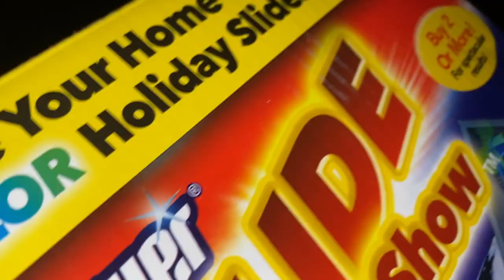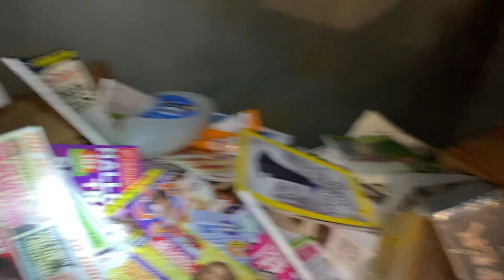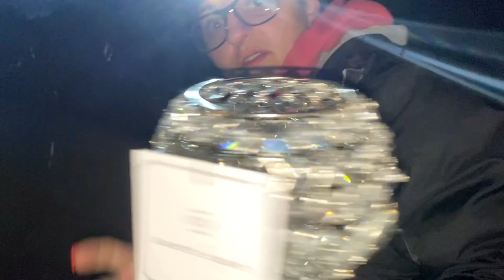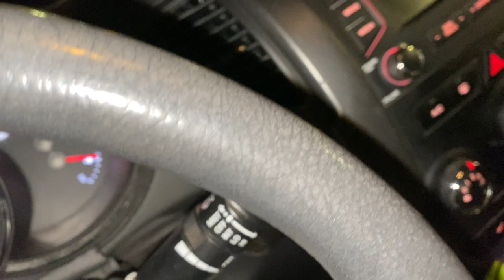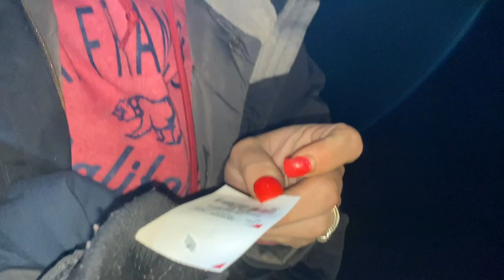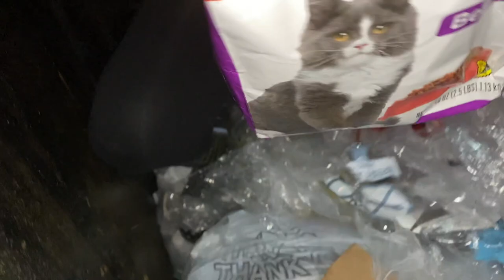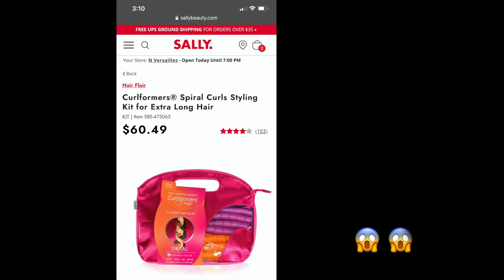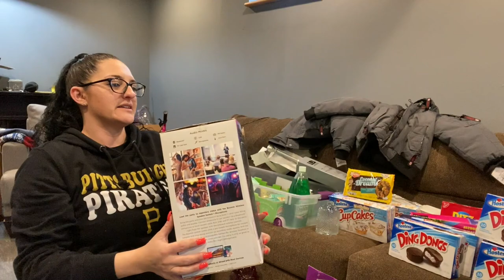DUMPSTER DIVIN// a new stroller, shoes, speakers, clothes & so much more all from the dumpsters!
Happy Friday peeps!! I apologize it took me so long to get this video up for you guys. I am back to working 4 nights a week at the bar so this momma is crazy busy! But don't worry I will never be too busy for all my peeps!! Here is the latest dive from Beth and I and boy did we find some awesome stuff! Also thank you to miss Rachael Cherry for the gifts! That was so very sweet of her :)

Oh and of course, HAPPY DIVING!

Please do not feel obligated to do any of those things though! Thank you so much for all of your support! And as always HAPPY DIVING!!!